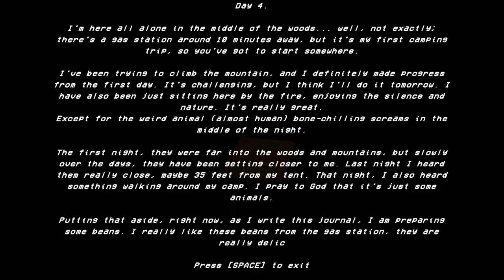SOMETHING IS LURKING IN THE WOODS | INDIE SHORT HORROR GAME (SOMETHING IN THE WOODS)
SOMETHING IN THE WOODS is a short horror game that places you in the shoes of a Police Officer on a fateful night. While driving down a lonely road, exhaustion compels you to stop at an isolated gas station for a cup of coffee. However, as you step inside, you look at a board with dozens of missing person posters and wonder who or what could have done this. An eerie silence pervades the gas station, devoid of staff or customers. You need to find out where everyone has gone.

It's getting dark, better hurry.